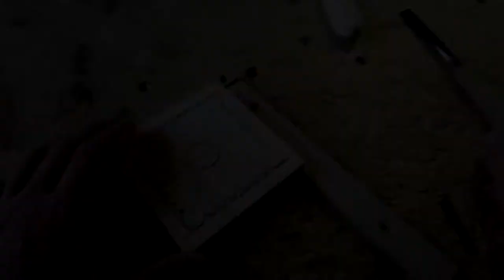Розетка різьблена. Як вирізьбити розетку-декор. детальний відеоурок для тих кому цікаво